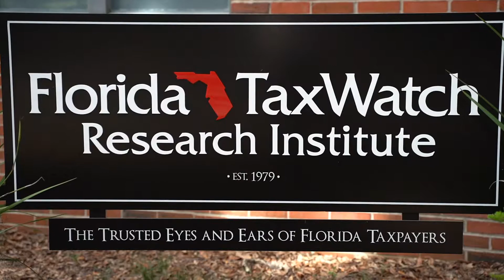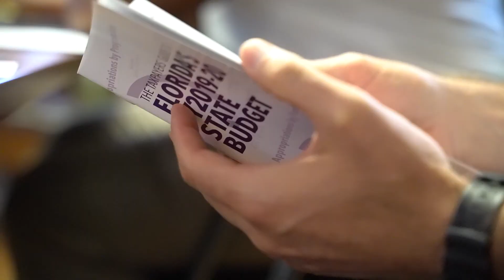What is FTW?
This video was done as an explainer video for those that have never heard of Taxwatch and want to learn more!